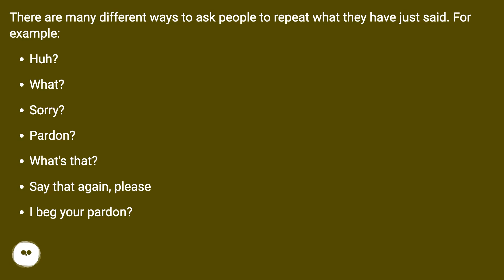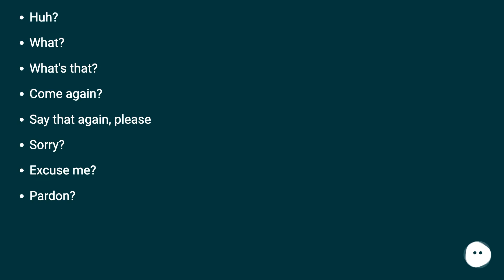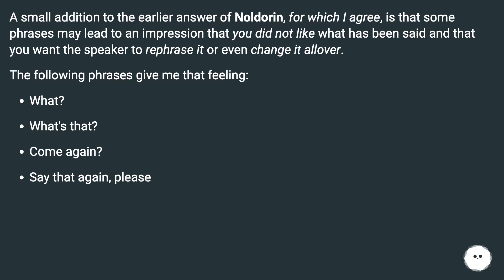I prefer sorry. Apart from that, I use can you repeat?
Track title: Over Ancient Waters Looping

Chapters
00:00 How Do You Decide Which Phrase To Use When Asking People To Repeat What They Said?
00:47 Answer 1 Score 5
00:58 Accepted Answer Score 12
01:49 Answer 3 Score 4
02:03 Answer 4 Score 3
02:25 Thank you